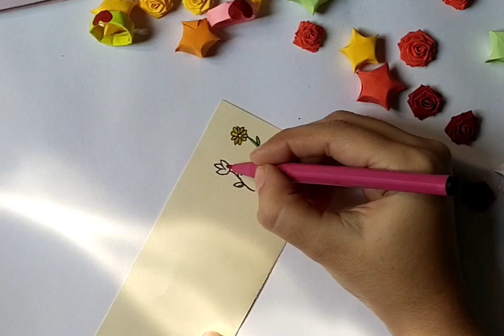Easy cute 🥰 gift card idea 💡art